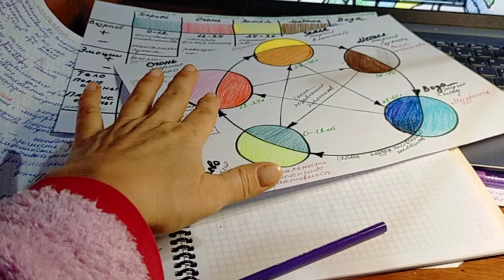Такое вы не видели никогда! Награда за мою позицию в жизни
Отличные новости для Вас!
Награда за мою позицию в жизни.
Сертификат по курсу нейроколор.
Какая это красота! Такого вы не видели никогда.
Лайфхак для завтрака.
Почему я радуюсь, когда остаюсь одна.

3000 ЕВРО В МЕСЯЦ НА МАРКЕТИНГОВОЙ И ИНВЕСТИЦИОННОЙ ПРОГРАММЕ.